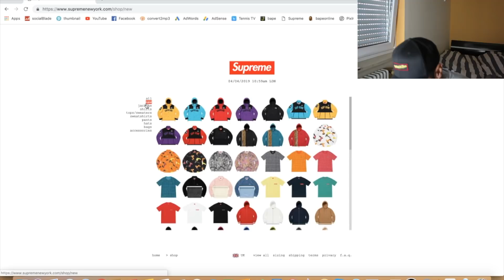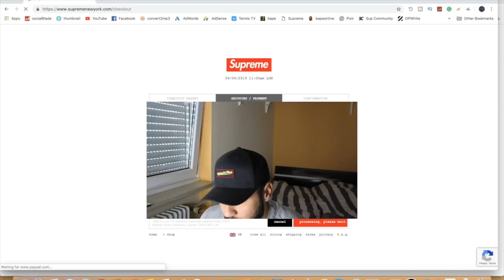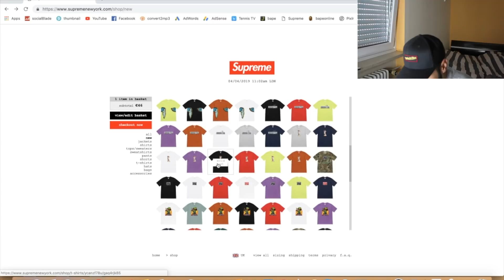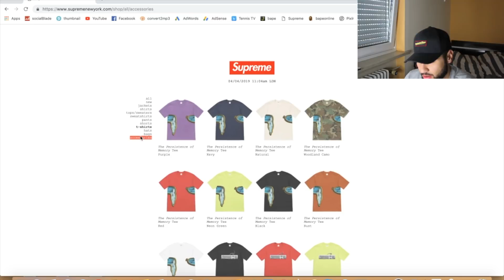SURPRISE BOGO TEE DROP😱SUPREME WEEK6 SS19 SPRING TEES LIVE COP *PAYPAL*